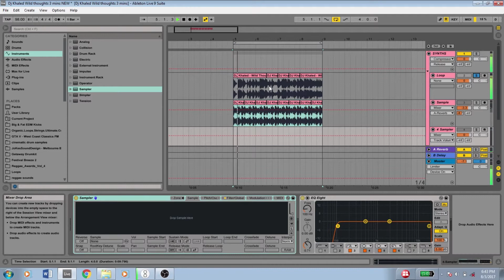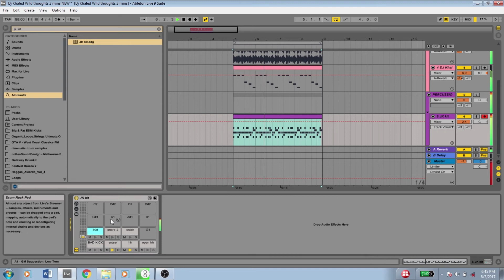SAMPLING DJ KHALED AND MAKING A BEAT IN 3 MINS